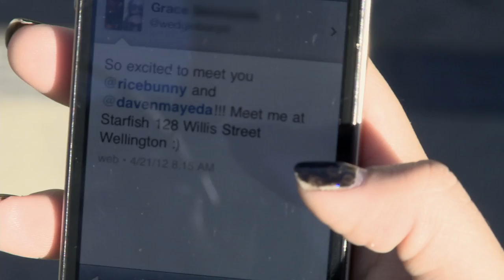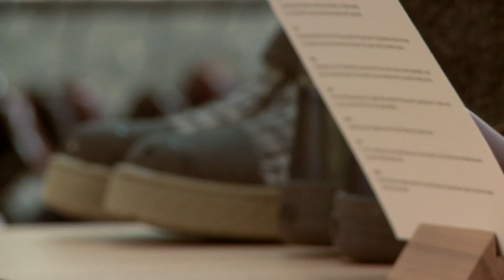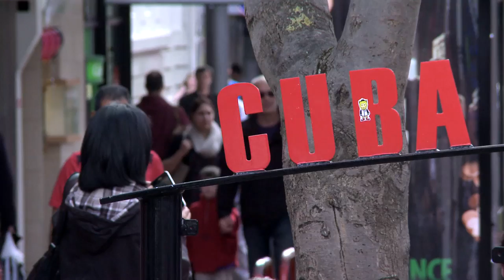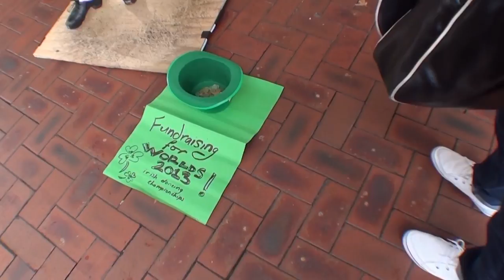Shopping in Wellington with Grace | Wanderlust: New Zealand [EP 7]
Daven and Michelle head on over to Wellington, New Zealand and meet up with Grace, a viewer, who shows them a couple of her favorite local places to shop. They visit Starfish, a local eco fashion boutique, and take a stroll down Cuba Street in this episode of Wanderlust where Daven and Michelle find beauty and inspiration in the city of Wellington, New Zealand.

Find beauty and inspiration around the world in FAWN's Wanderlust.

Special thanks to:
Starfish

Carl M. Cartagena